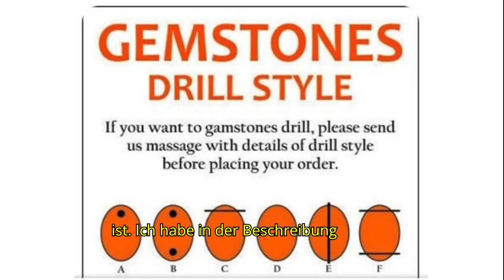Großhändler für Edelsteine ​​aller Art. Bei Interesse schreiben Sie mir bitte eine Nachricht.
Wir sind Großhändler für alle Arten von Edelsteinen. Bei Interesse schreiben Sie mir bitte eine Nachricht. 10 Arten von Edelsteinen zum Großhandelspreis.

Willkommen zu
IRFAN-EDELSTEINE
Ich bin Irfan und seit 21 Jahren im Edelstein- und Schmuckbereich tätig
Alle Arten von natürlichen Edelsteinen sind in allen Formen und Größen erhältlich. Ich bin Hersteller von Edelsteinen
Das ist mein Familienunternehmen und wir haben einen großen Geschäftskreis in JAIPUR, aber heutzutage habe ich gesehen, dass Leute online gehen, um ihre Produkte zu verkaufen, und das ist eigentlich richtig, denn wir befinden uns im Zeitalter des Internets. Das ist der Grund, warum ich online gehen wollte Verkaufe meine Edelsteine
Hier dreht sich alles um meine Unternehmensgründung.
Wir gelten als Experten im Edelsteinbereich und sind auf natürliche Edelsteine ​​spezialisiert. ROYAL GEMS ist seit 2002 im Edelsteingeschäft tätig. Wir kaufen Rohedelsteine ​​an der Quelle und verarbeiten unser eigenes Material. Edelsteine ​​und alle Arten und Spezifikationen von ausgefallenen Steinen und Schleifsteinen (facettiert und Cabochons). Rohe Perlen, alle Halbedelsteine, Sulamani-Hakik
Die Edelsteine ​​in unserem Unternehmen genießen bei Kunden einen guten Ruf für gute Cabochons, gute Qualität und angemessene Preise.
Danke
IRFAN-EDELSTEINE

Hallo Freunde, auf diesem Kanal können Sie Videos zu den Vorteilen von Edelsteinen ansehen. Sie können Edelsteine ​​auch zum Groß- und Einzelhandelspreis kaufen. Wir haben 20 Jahre Erfahrung in diesem Geschäft und heißen Sie in unserer YouTube-Familie willkommen. Vielen Dank